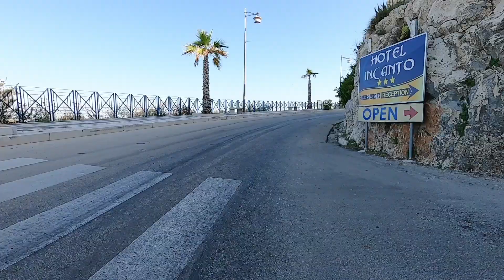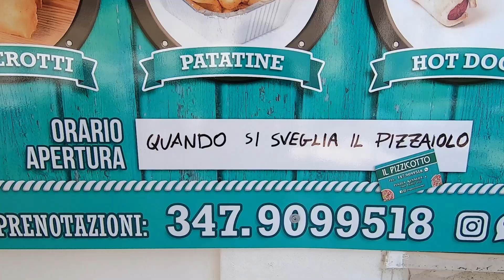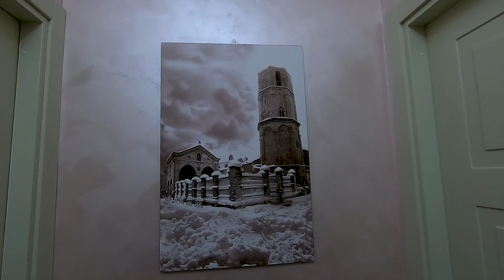3/4 Giro in bici per il Gargano - La perla del Gargano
L' avventura in bici continua, Peschici e Vieste TOP! Bus, e arrivo a Monte Sant’Angelo￼.
Ho conosciuto un vero cicloturista.
Attrezzatura video :
GoPro Hero 8 Black :
GoPro Hero 7 Black :
DJI Mavic Mini :
Sony RX100 M5 :

Tenda Hubba Hubba NX2 :